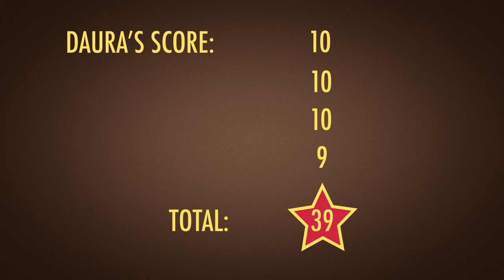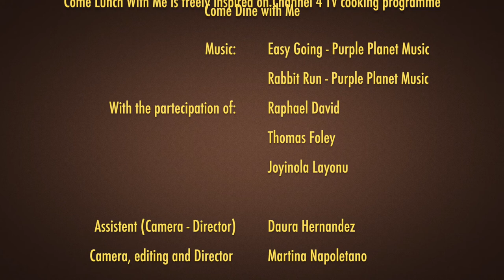Come Lunch With Me - Episode 3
ISHR’s interns like to cook…and especially to eat. This is why they launched a food competition where they will cook for each other, revealing their secret special ingredient. Who will become the best ISHR Chef intern?

Today's chef: Daura.